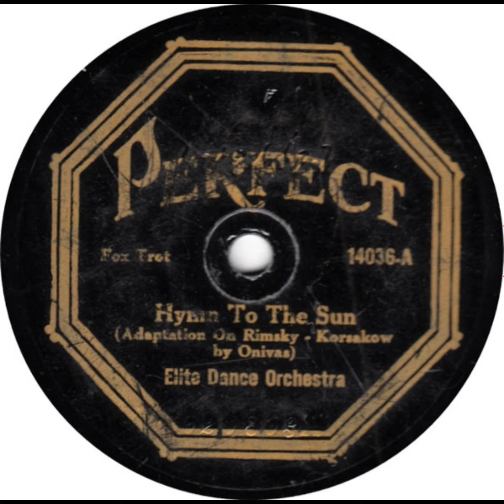Hymn To The Sun - Elite Dance Orchestra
Title: Hymn To The Sun

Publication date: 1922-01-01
Language: English
Performer: Elite Dance Orchestra
Writer(s): Fisher Thompson

Summary: Fox Trot